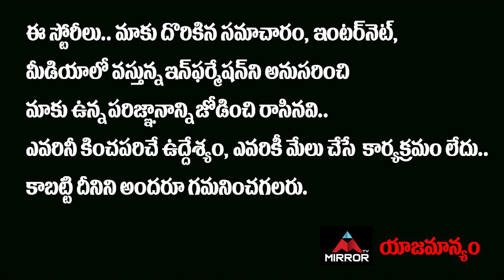ముందు బోర్డర్ ఖాళీ చేసి వెళ్లు…తర్వాత మాట్లాడుకుందాం..గీత .. | India Serious China | Mirror TV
ముందు
బోర్డర్ ఖాళీ చేసి వెళ్లు…
తర్వాత మాట్లాడుకుందాం..
గీత గీద్దాం… దాటి వెళ్లు..
చైనాకి ఇండియా వార్నింగ్

India Serious China